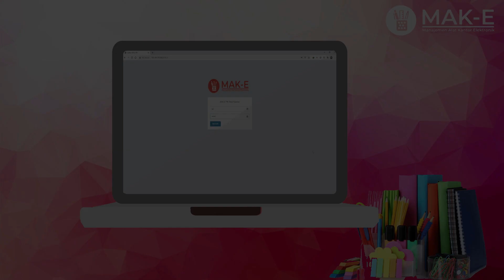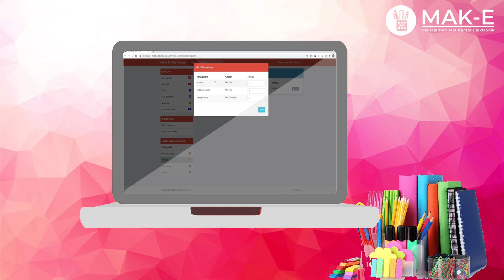TUTORIAL APLIKASI MAK-E (Manajemen Alat Kantor Elektronik) PN Teluk Kuantan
Aplikasi Manajemen Alat Kantor Elektronik (MAK-E) adalah aplikasi yang berguna untuk mempermudah permintaan ATK dan pendistribusian ATK sehingga proses lebih cepat dan efisien pada Pengadilan Negeri Teluk Kuantan.

Aplikasi ini adalah Proyek Perubahan Pegawai PN Teluk Kuantan Liro Yani, S.E, Sy (Kasubag Umum & Keuangan)

Untuk mendapatkan hak akses Aplikasi Manajemen Alat Kantor Elektronik (MAK-E) Pengadilan Negeri Teluk Kuantan adalah user yang memperoleh berupa ID pengguna (username) dan kode akses (password) yang terdiri dari Ketua, Wakil, Hakim dan Pegawai Pengadilan Negeri Teluk Kuantan